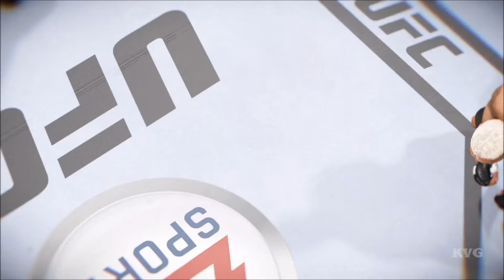EA Sports UFC 2 - Mark Hunt vs Bigfoot Silva | Gameplay (HD) [1080p60FPS]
Specs:
Xbox One

Game Information:
EA Sports UFC 2 is a mixed martial arts fighting video game developed by EA Canada, published by Electronic Arts for the PlayStation 4 and Xbox One. It is based on the Ultimate Fighting Championship (UFC) brand.